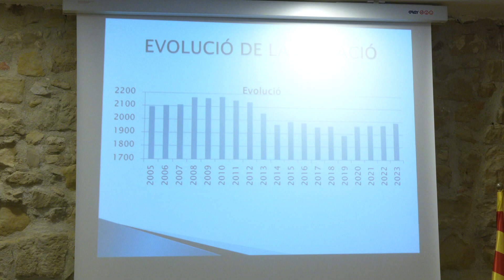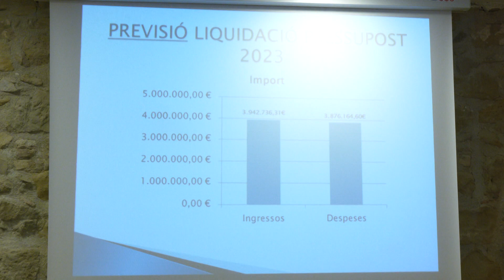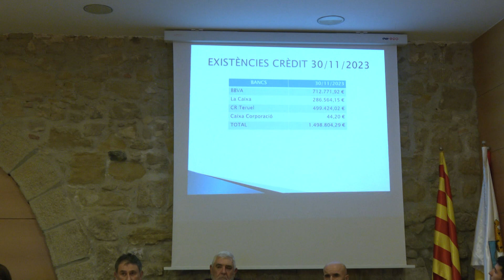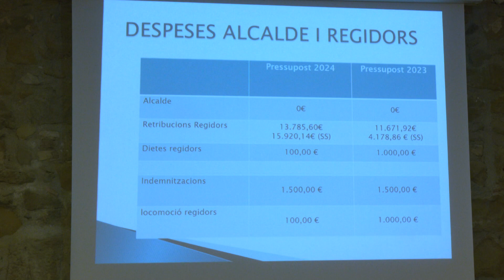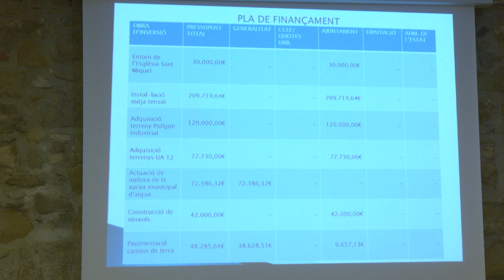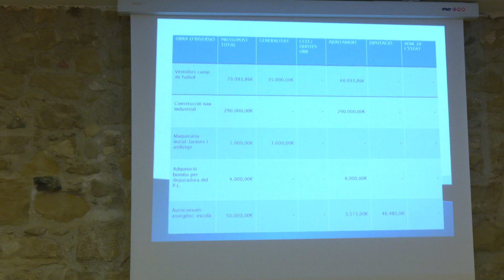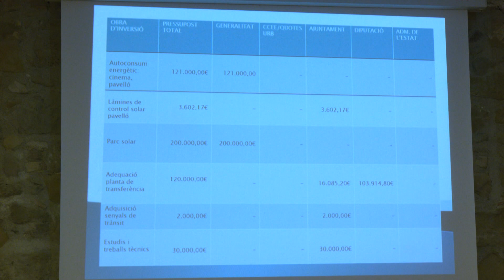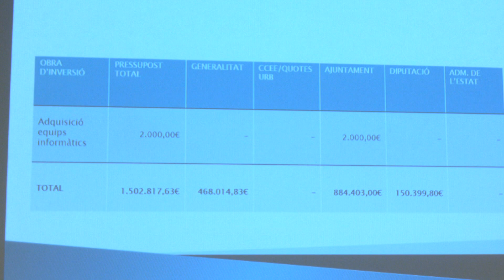Ple extraordinari de pressupostos a l'Ajuntament de Batea (4/12/2023)